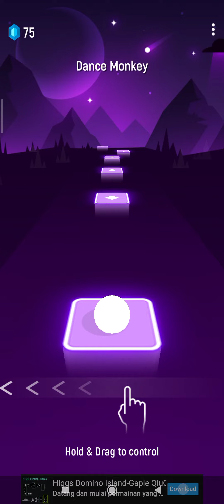TRYING MY BEST TO WIN THIS GAME